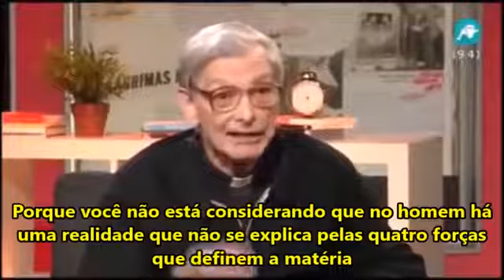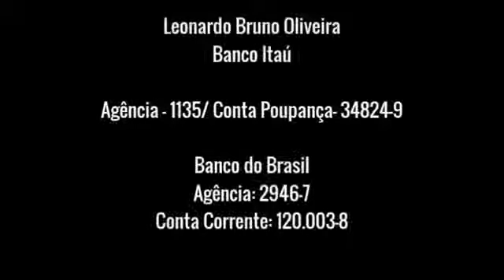Padre Físico detona Ateu em debate!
Uma verdadeira aula de física. Padre arrasa em debate sobre a existência de Deus.